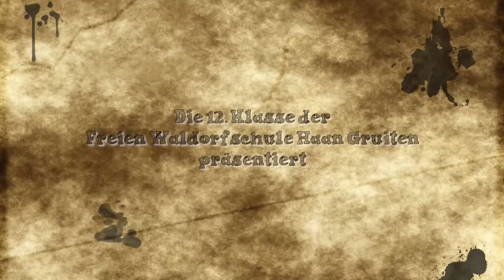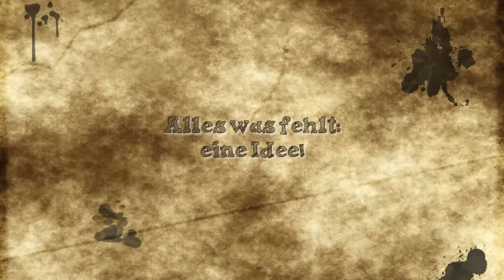Hatten wir Sie eingeladen, Mr. ...? - Trailer (1. Besetzung)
HATTEN WIR SIE EINGELADEN, MR. ...?
Eine ziemlich kriminelle Komödie von Norbert Franck

Ein Klassenspiel der 12. Klasse der Freien Waldorfschule Haan-Gruiten
in der 1. Besetzung vom 13. Mai 2012

Story:
Als Lady Betsy und Sir Henry Fotheringgale zu einer Kurzreise aufbrechen und ihren Landsitz in Yorkshire ihrem schwulen Sohn Terence und dem saufenden irischen Butler Fitzgerald zur Aufsicht überlassen, wissen sie noch nicht, was sie damit auslösen. Wie können sie auch ahnen, dass ein entlaufener Irrer, eine schottische Familie, die zu Besuch kommt, Sir Henry's Busenfreund Albert Chickentrousers und noch einige andere während ihrer Abwesenheit für (gelinde gesagt) ziemlich viel „Verwirrung" sorgen werden...